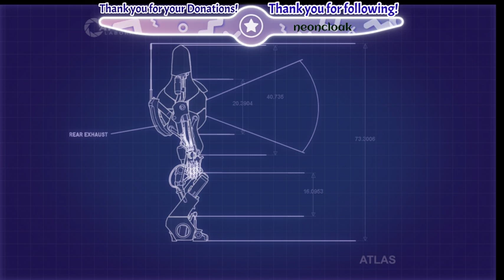Let's get through portals together!! Part 2vers.2!